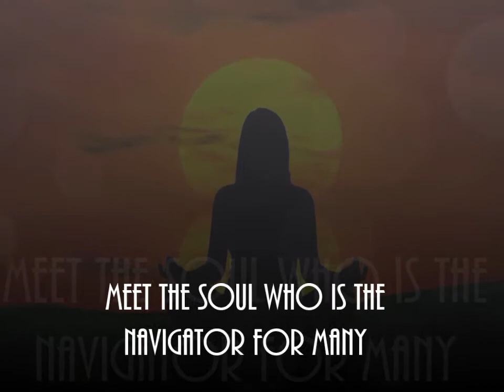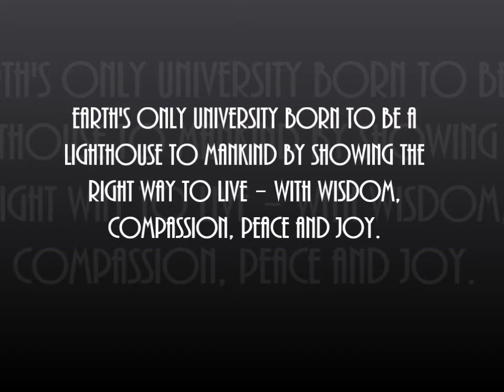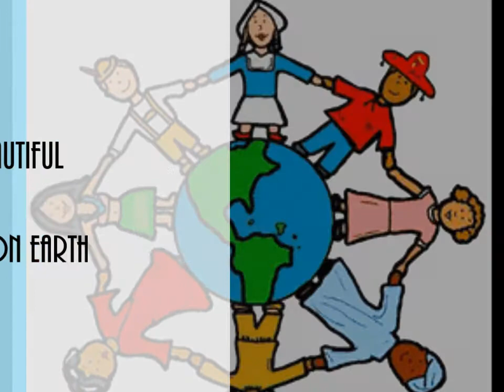Spiritual Way to Health, Wealth & Harmony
Highlights of Dr. Newton's presentation on Spiritual Way to Health, Wealth & Harmony